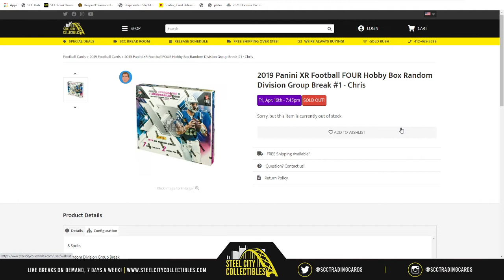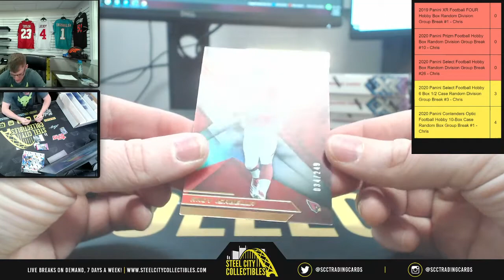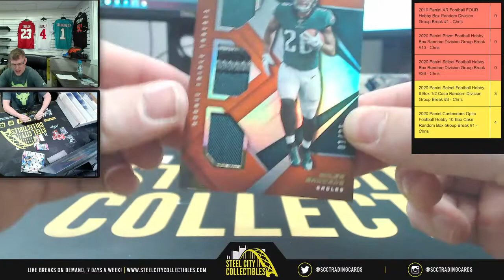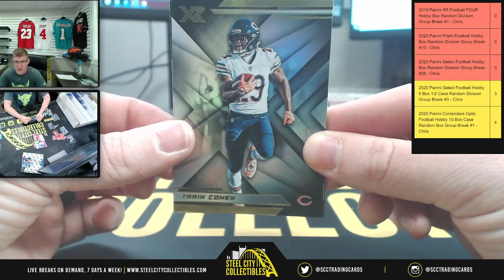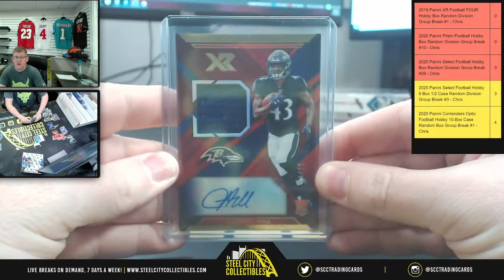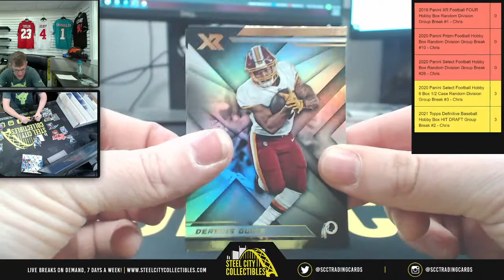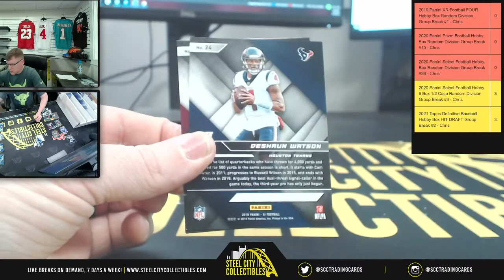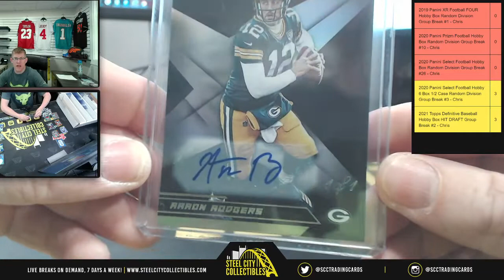2019 Panini XR Football FOUR Hobby Box Random Division Group Break #1 - Chris